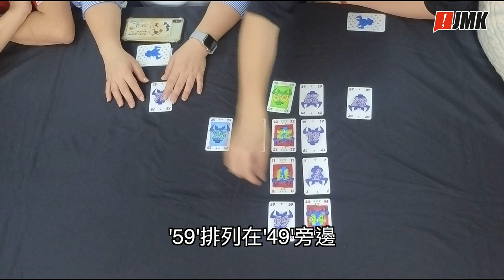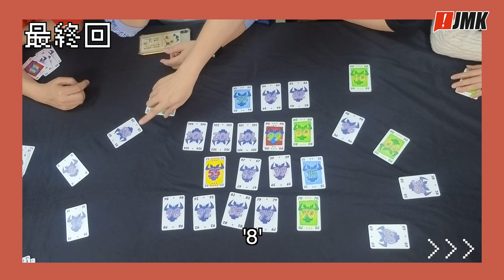【桌遊】誰是牛頭王 | 牛肉放題｜啃唔啃得落？｜2022最新遊戲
【桌遊】誰是牛頭王 | 牛肉放題｜啃唔啃得落？
嘉賓主持：Brian
玩家：林導、Patrick、Komi、Natalie、HEHE、雞子公主、小Queen

有咩Game想我地玩？